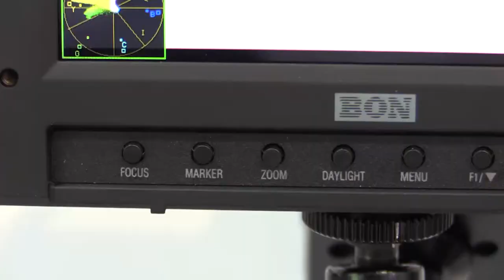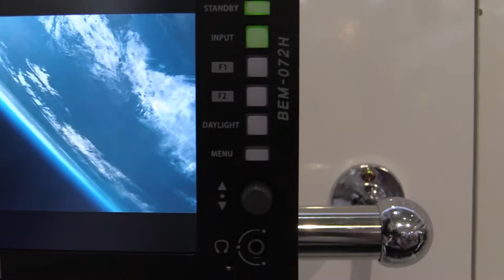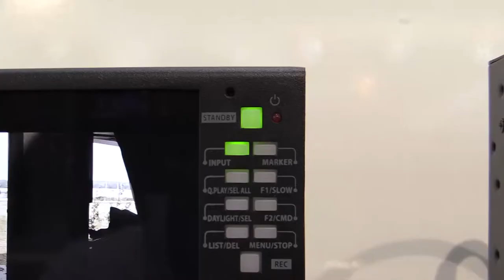BON Electronics Monitor Products Sketch : KOBA 2014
설명KOBA 2014 에 전시된
BON Electronics Monitor 제품들 영상 입니다.

BEM-072, BEM-182, BSM-213H, BSM-183H,
BSM-242i, BEM-072H, RM-072S

관련태그:
BEM-072, BEM-182, BSM-213H, BSM-183H, BSM-242i, BEM-072H, RM-072S,BON Electronics, Monitor